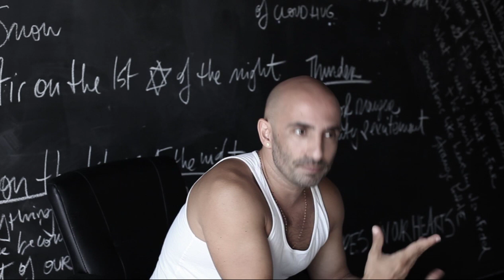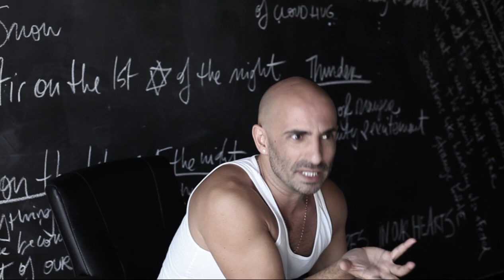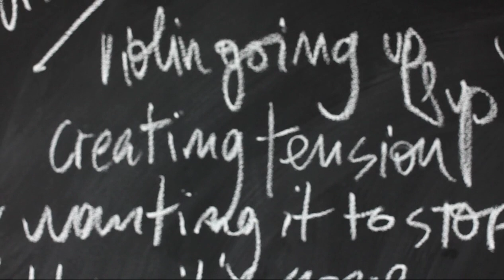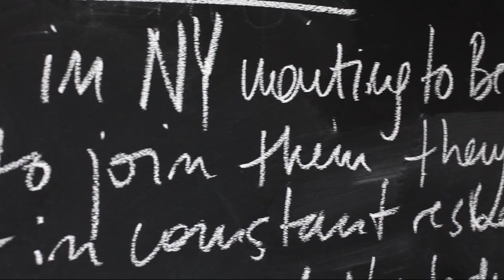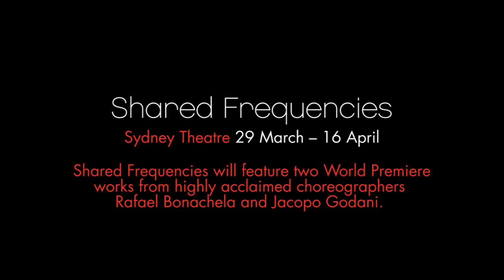Sharing Spaces: Inside the dancers' studio - Ep2. A concept in motion (Sydney Dance Company)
Sharing Spaces: Inside the dancers' studio
Episode 2 - A concept in motion
In episode 2, Rafael Bonachela discusses the themes and inspiration behind LANDforms, and how memories from the company's dancers helped shape the music composed by Ezio Bosso.

About Sharing Spaces
Sharing Spaces takes a behind-the-scenes look at the creation process of Shared Frequencies, Sydney Dance Company's first season for 2011 at Sydney Theatre.

In this 6-part documentary, Sydney Dance Company resident multimedia artist Peter Greig, will follow the new work of Rafael Bonachela (artistic director & choreographer), Ezio Bosso (composer), Jacopo Godani (guest international choreographer), 48 Nord (guest composers) and their incredibly talented and dedicated team that forms the backbone of Australia's leading contemporary dance company.

Shared Frequencies
29 March -- 16 April
Two world premieres by Rafael Bonachela & Jacopo Godani

This double bill features the combined creative talents of composers and choreographers making for an evening of dance that will energise and inspire you.
Ezio Bosso, for the first time, plays his composition live to accompany Bonachela's stunning choreography. Jacopo Godani continues the theme of shared creations with German music duo 48 Nord to create a powerful new piece.

'Jacopo Godani is considered to be one of the most in demand choreographers at the present moment' - Vogue Italia

Sharing Spaces Credits
Produced by: SunnySideUp